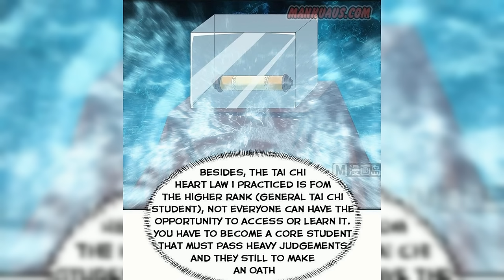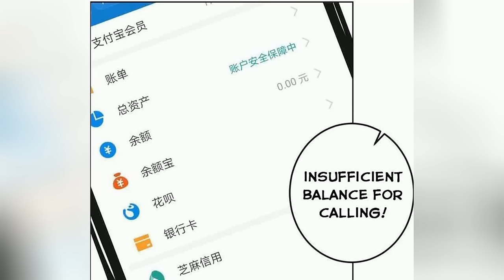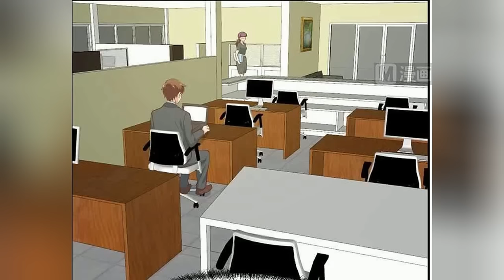[ Completed Season 1]Cultivation Return on Campus Chapter 1-451 | Doraemon Recap | MANHWA RECAP